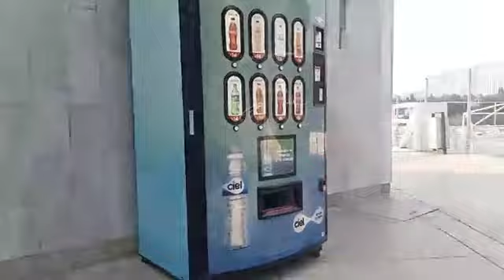Segunda parte de recorrido 22 de mayo 2020 por "Paseo de los gigantes"